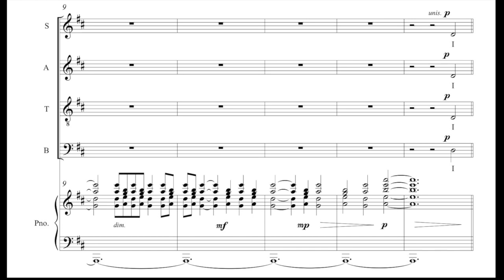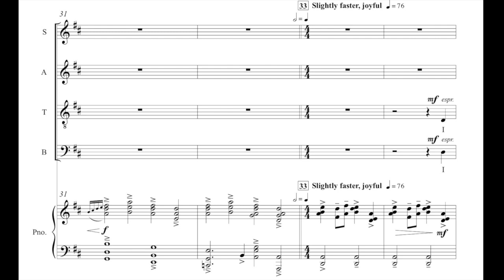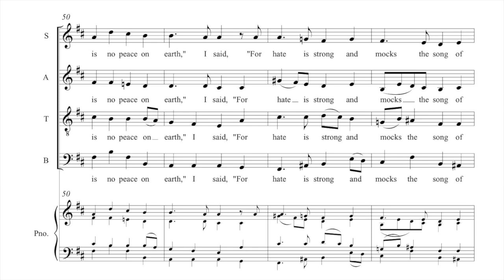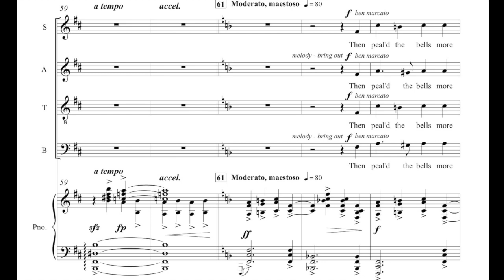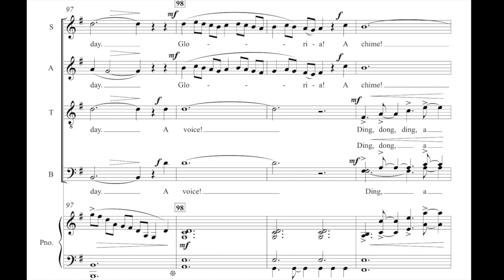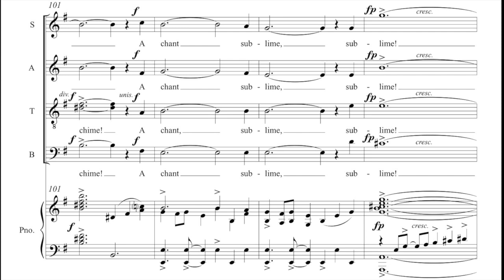I Heard the Bells on Christmas Day (arr. Gary Fry)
For Chorus and Orchestra. Performance by the First Presbyterian Church of Davenport, Iowa, Steven R. Jobman, conductor.